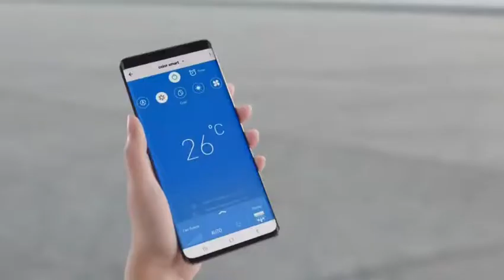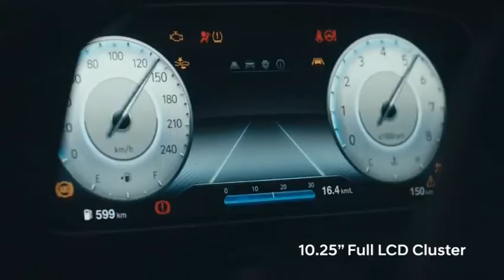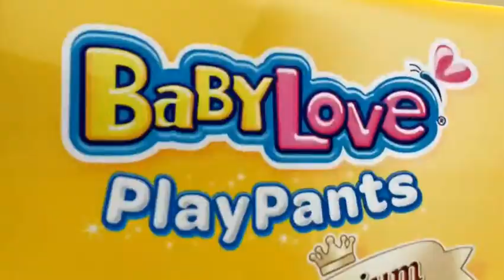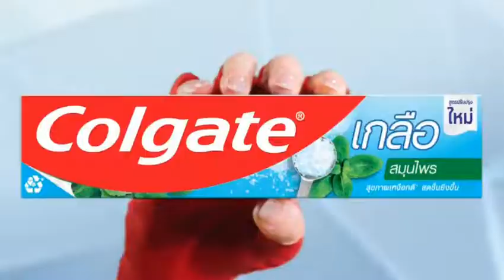โฆษณาไทย 2565 - 560